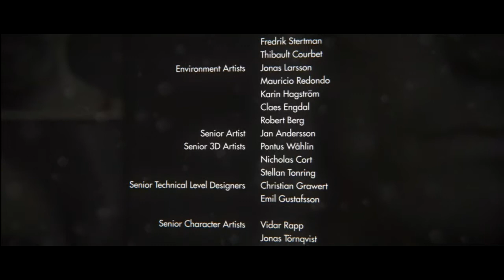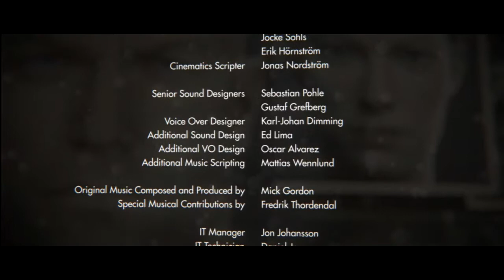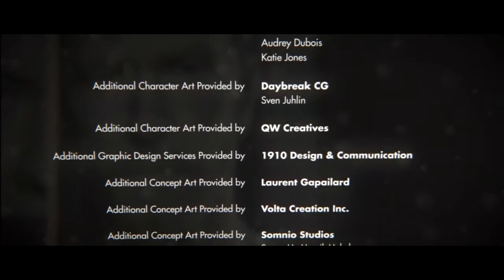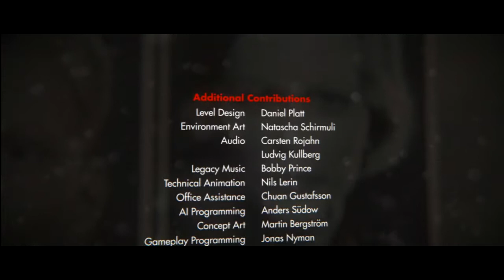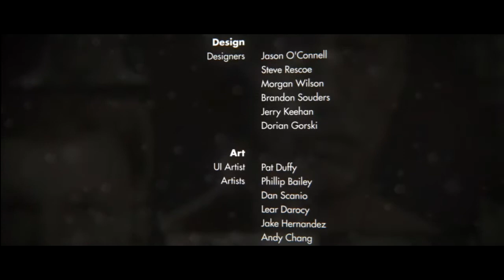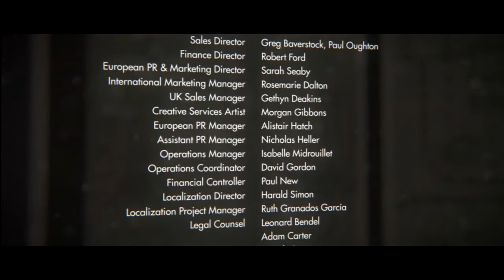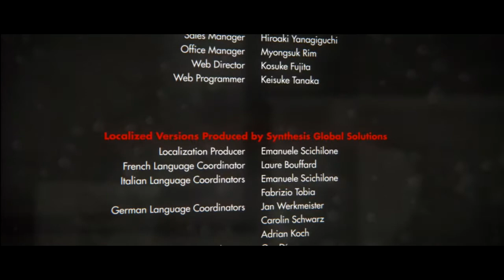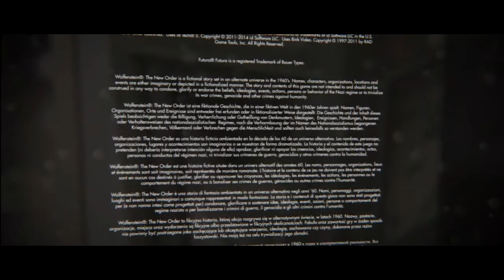Lets Play Wolfenstein: The New Order #24 Mechano Totenkopf und sein ende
Wir schreiben das Jahr 1960: das Regime hat den Krieg gewonnen.
BJ. Blazkowicz muss das unmögliche wagen und zu Gegenschlag
gegen das Regime ausholen.Das die Welt unterworfen hat.

Mit Black_dragon LP und spezial Gast BloodyCatLP viel Spaß